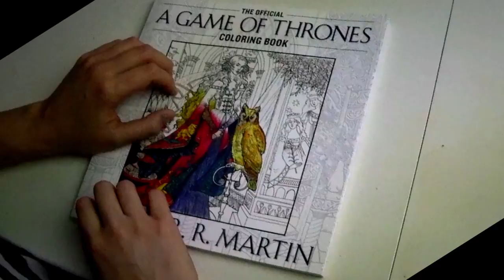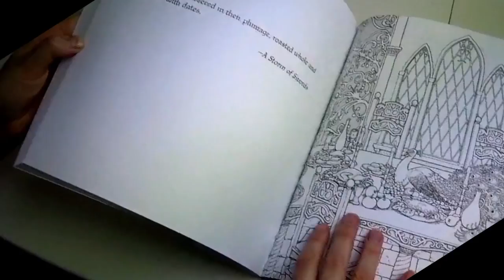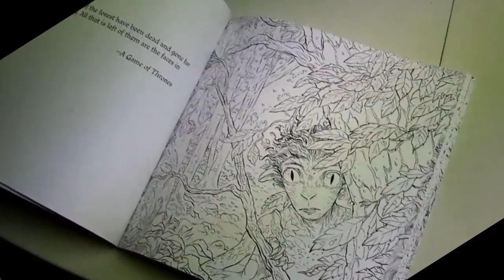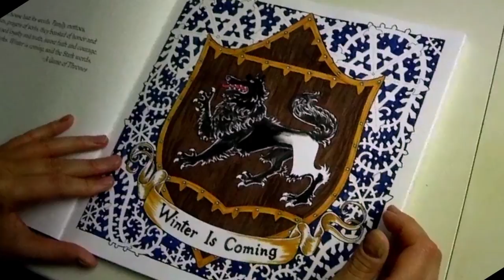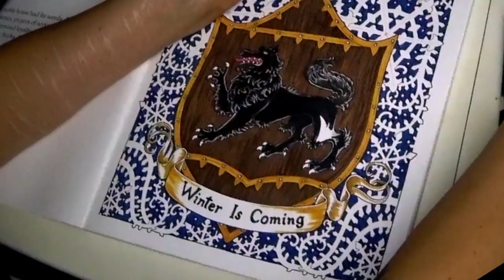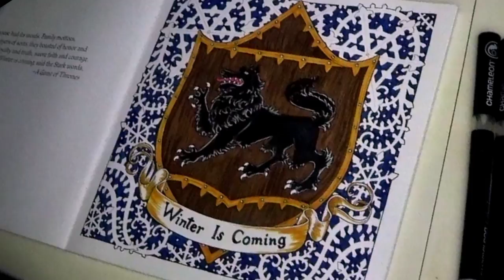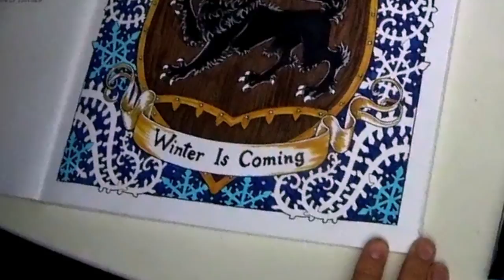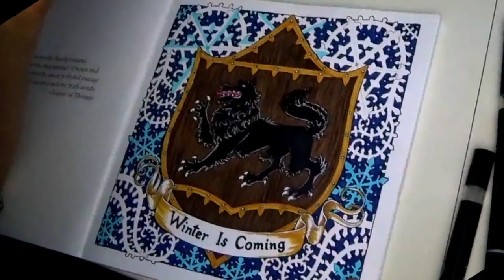ASMR ✏Game Of Thrones Colouring Book ✏ Relaxing Marker Sounds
I'm so excited for the new season of GOT so I'm warming up with some colouring :D Love Lil

Love Lilium

Here I upload both commissioned artwork and other drawings/paintings.

MY EQUIPMENT